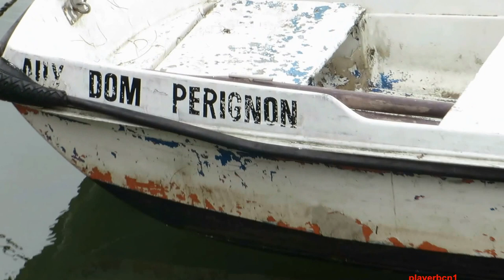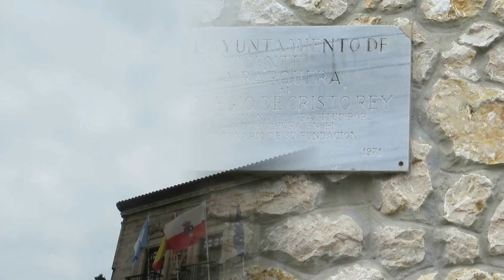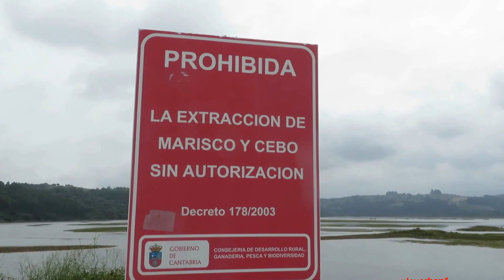SAN VICENTE DE LA BARQUERA SANTANDER playerbcn1